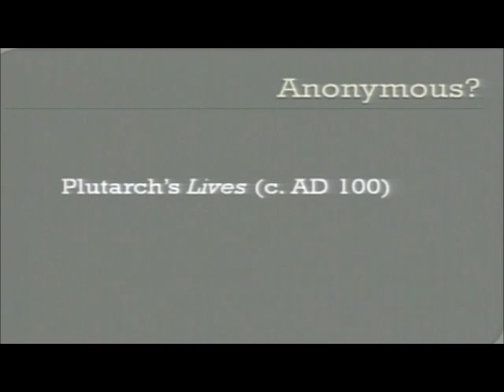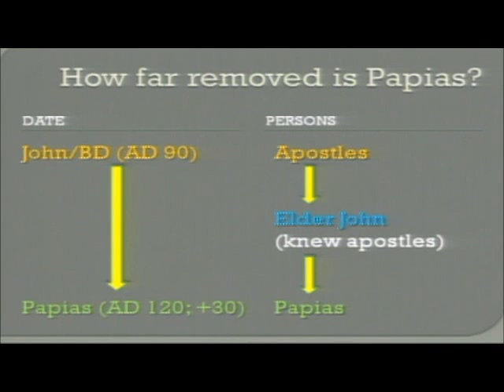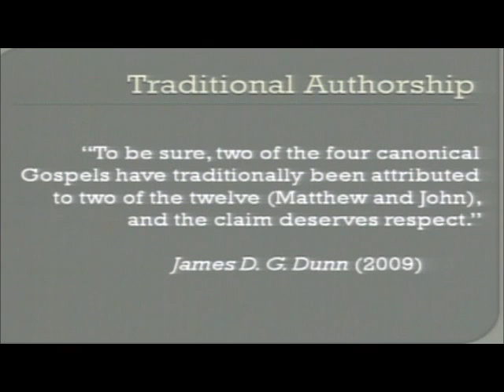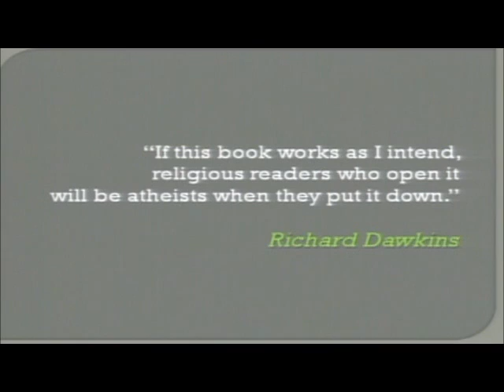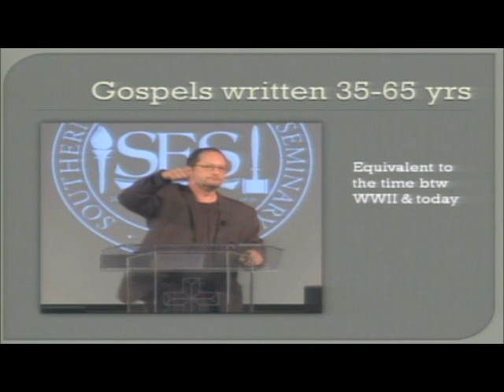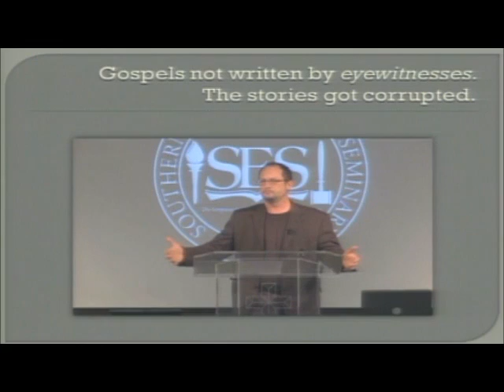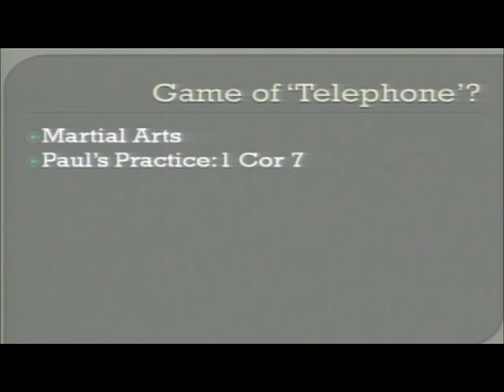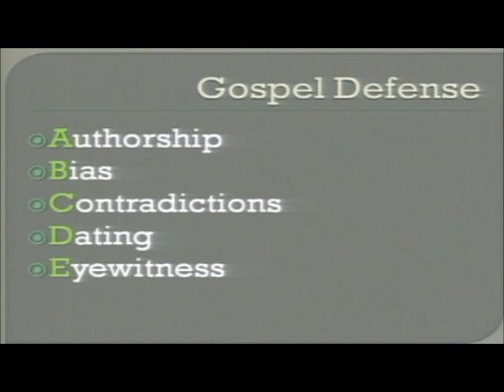The A, B, Cs, Ds & Es of Defending the Gospels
In this lecture, Mike Licona addresses the 5 major objections to the reliability of the Gospels: Authorship, Bias, Contradictions, Dating, Eyewitness Testimony.